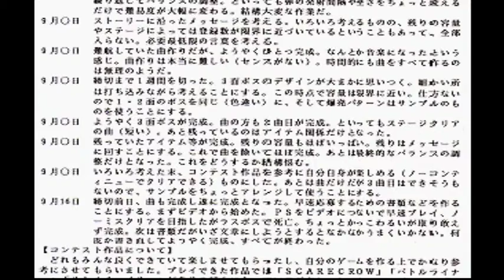Dezaemon Kids game 41 : Final Armor (最終的な鎧) (Playstation 1)